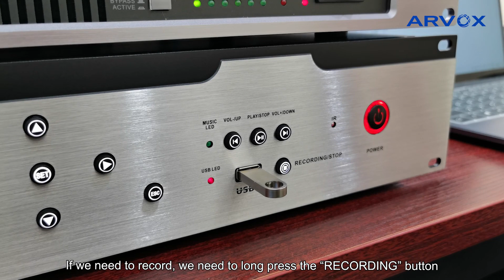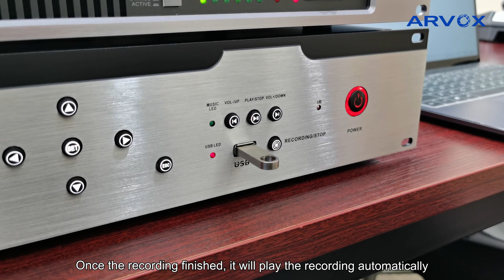Demonstration video of ARVOX's 5G Wifi wireless conference system using USB to record and play music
Demonstration video of ARVOX's 5G Wifi wireless conference system using U disk to record and play music